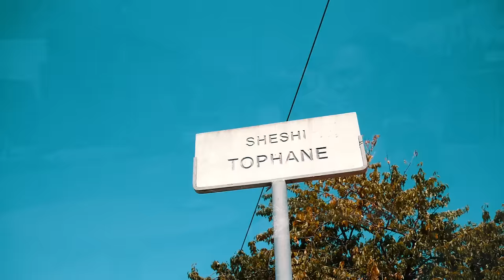Eli Malaj - Ty Shkoder (Cover Burim Emini)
Eli Malaj ne

Cover: Burim Emini
Orkestures: Samuel Kodra
Video by: Elvis Zefi